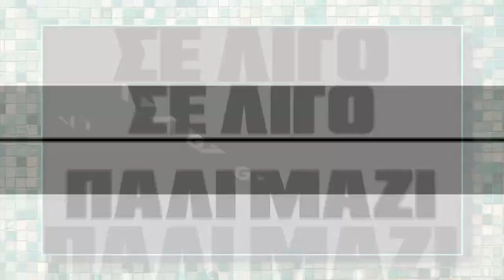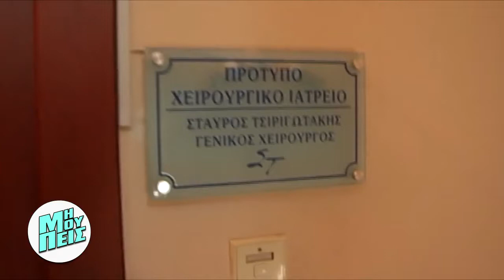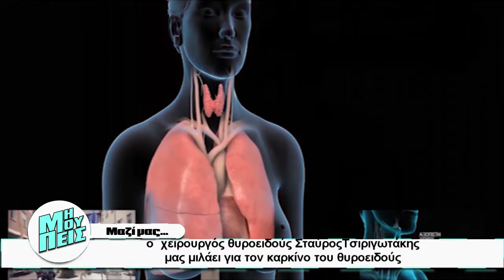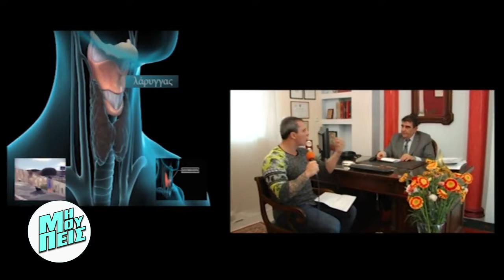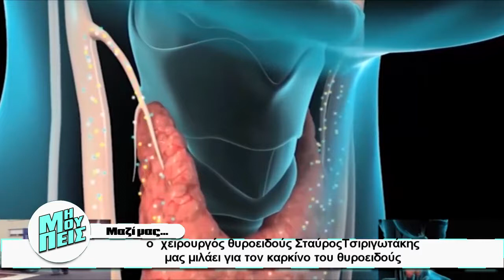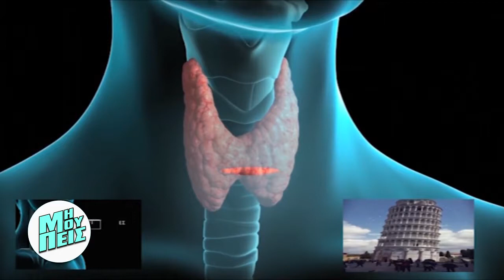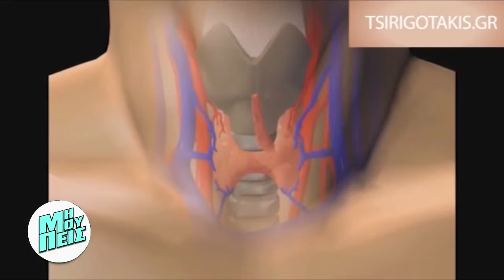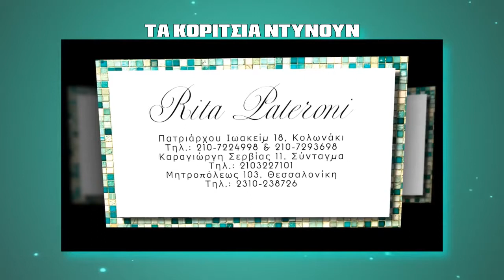MI MOU PEIS -STAVROS TSIRIGOTAKIS- KATSOULERI- PAPAIOANNOU